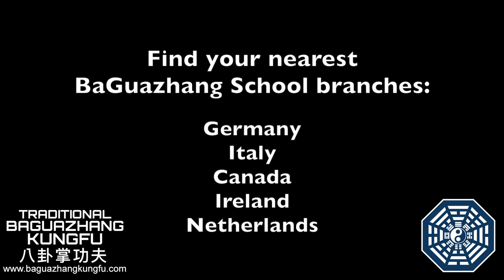BaGuaZhang Kung Fu ALESSANDRIA: Istruttore Giampiero Cocuzza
ALESSANDRIA:
Istruttore Giampiero Cocuzza

Luogo: Polisportiva A.S.D. SPORT CENTER ALESSANDRIA
Indirizzo: Via Fiume 22/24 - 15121 Alessandria (Italy)